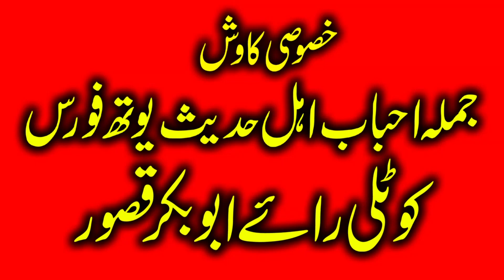Molana Abdul Manan Rasikh Sb Kotli Rae AbuBakar 29+10+22